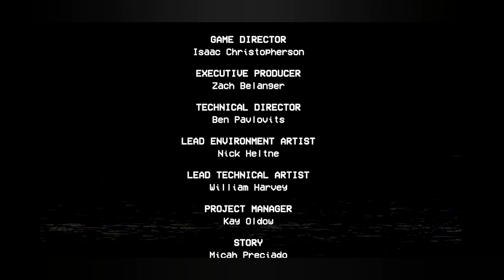Poppy Playtime Chapter 2 - Gameplay Walkthrough Part 5 - Fly In A Web: Ending (Ios,Android)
📱Game Description

Descend deeper into the toy factory with more puzzles and a new threat looming

---The Train Station---
Explore one of Playtime Co.'s most popular locations, the Game Station! This Train Station is more than just a pitstop... there's games, a playground, and much, much more. Even better- the train provides a straight shot right out of the factory.

---New Toys---
This factory is filled with remnants of a crooked past- All you need to do is go deeper. Let's ask Bunzo Bunny. Or perhaps PJ Pug-a-pillar has some ideas. Or maybe... Mommy knows?

---The Green Hand---
The all-new Green Hand has been introduced into the GrabPack family! You can now carry power with you, remotely! That's not all... you can grapple now too! Innovation has done it again.

• Transfer power without the confines of a wire!
• Grab onto pipes and swing across missing flooring.
• Fly! Kind of- you can grapple straight up, more accurately.